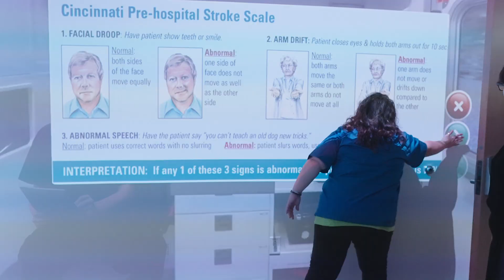ADN Nursing Pinning Ceremony (Full Version) - May 17, 2024 MassBay.mp4